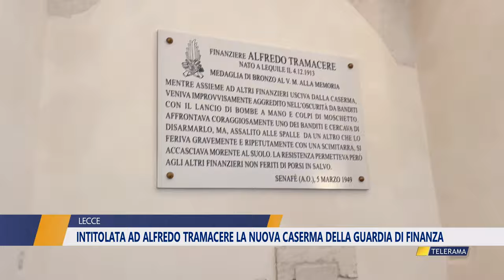INTITOLATA AD ALFREDO TRAMACERE LA NUOVA CASERMA DELLA GUARDIA DI FINANZA